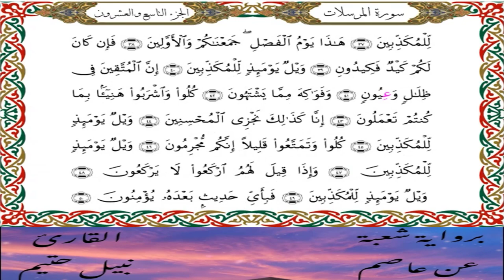سورة المرسلات برواية شعبة عن عاصم-القارئ نبيل حتيم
سورة المرسلات  برواية شعبة عن عاصم الكوفي-القارئ نبيل حتيم